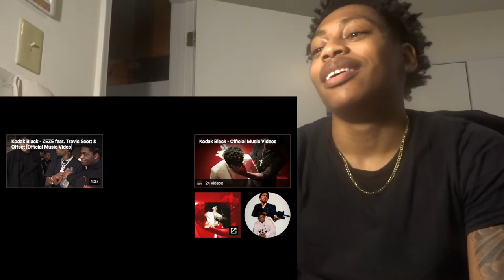Kodak Black - Gnarly (Feat. Lil Pump) Reaction x lamontdidit